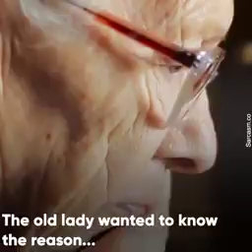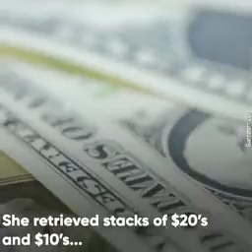Sometimes need to prove that you're invaluable,not free | Need 2 show attitude to receive gratitude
Video from Navin Jain